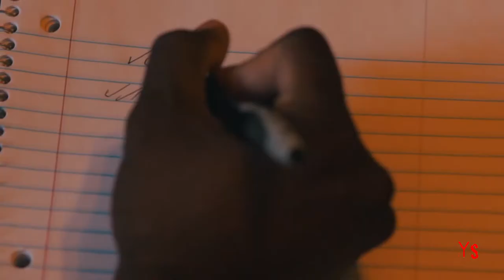TOP VERA VIDEOS form yeagershots.com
She's a killer in the still pics and not so bad in the moving ones either, watch as we countdown our pics for the Top Vera Videos of 2017 for yeagershots.com